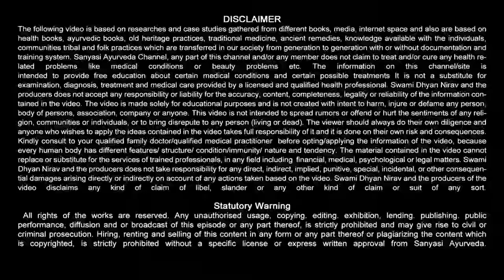बजन बढ़ाये, सेहत बनाये || Sanyasi Ayurveda || Ph: 011-45454545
Sanyasi Ayurveda

weight gain, weight gainer, wajan badane ke liye, sehat kaise banaye, wajan kaise badaye, teji se wajan badane ke liye, duble patle wajan badaye, healthy nashta, wajan badane ke liye kya kahye